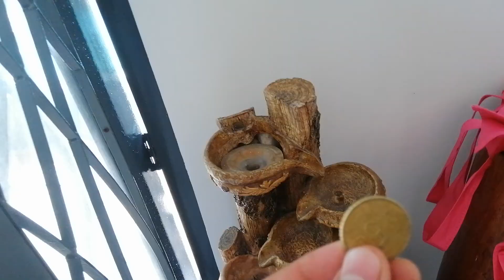Los banos private resort